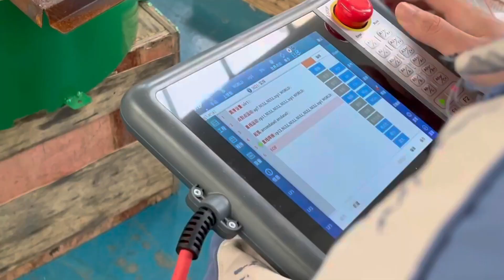Acctek fiber laser welding machine with robotic arm 360 degree welding